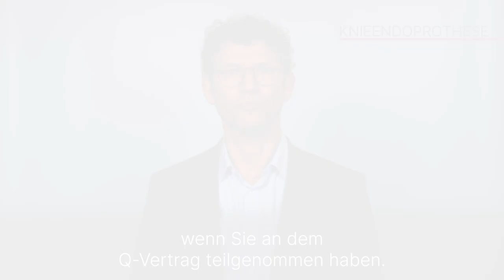Knieendoprothese: 3 Fragen 3 Antworten | Asklepios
Das Kniegelenk ist das größte und kräftigste Gelenk des Menschen. Es erfüllt hochkomplexe Aufgaben und kann schon in frühen Jahren verschleißen und zu irreparablen Schmerzen führen. Dann ist eine Knieendoprothese nötig. Dr. David Scheunemann, Chefarzt der Orthopädie und Unfallchirurgie am Asklepios Westklinikum Hamburg erklärt, wann man ein künstliches Kniegelenk braucht, was das Besondere am Behandlungsprogramm im Rahmen der Qualitätsverträge ist und was der Patient von dem Programm hat.